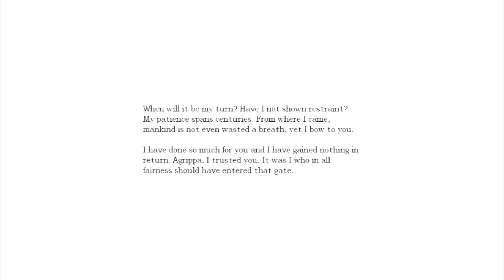Lets play Amnesia E17: Getting the Elevator Up and Running